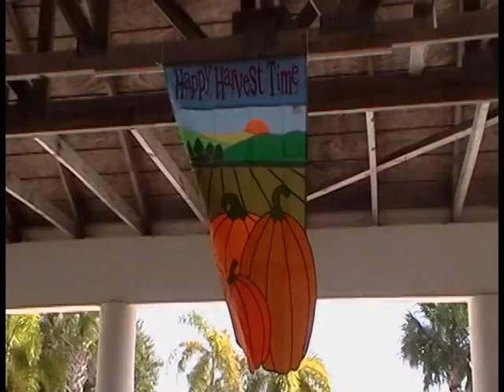Florida Keys Pumpkin Patch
Florida Keys Fall Pumpkin Patch.   Bring the whole family to make a holiday memory! For a list of homes and real estate listings for sale in the Florida Keys including waterfront and beach homes and estates

Team Mullins Fred Mullins, Donna Mullins, & Erin Biby
Coldwell Banker Schmitt Real Estate Company